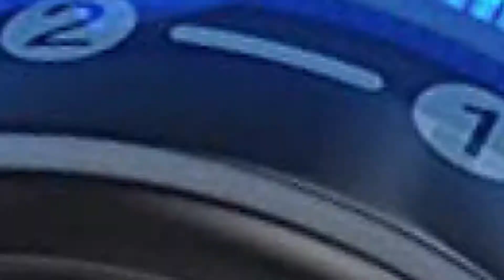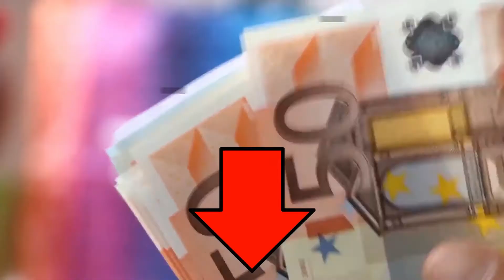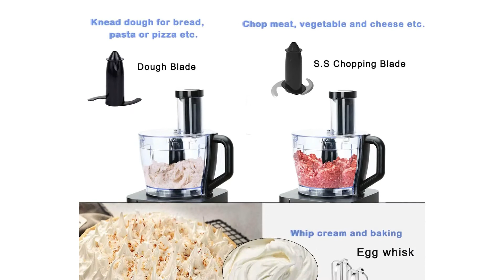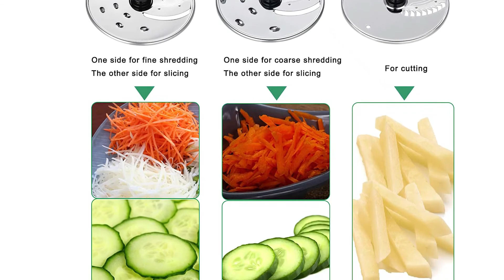ᐅ Küchenmaschine Test 2023 🏆 Die besten Küchenmaschinen vorgestellt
Küchenmaschine Test

🕘Zeitstempel
0:02 Platz 1
1:33 Platz 2
2:37 Platz 3

in diesem Video geht es um die besten Küchenmaschinen.

Der Qualitätssieger in unserem Küchenmaschine Test geht an die Arendo Küchenmaschine.

Für das Kneten von Teig steht Ihnen mit der Arendo Küchenmaschine ein kräftiger Helfer zur Seite. Mit ihren 5 Leistungsstufen sorgt die Maschine bei jedem Teig für ein perfektes Ergebnis. Und während das 1200 Watt starke Rührwerk die Teigmasse knetet, können Sie bereits an anderer Stelle weitere Zutaten zubereiten.

Das planetarische Rührsystem dreht sich um die eigene Achse und gleichzeitig entlang des Schüsselrandes. Die Teigmasse wird somit ständig in die Mitte geschoben und gut durchgemischt.

Das Zubehör. Der Schneebesen, der Knethaken und der Flachrührer sind bereits im Lieferumfang enthalten. Der Flachrührer ist ideal bei flüssigen Massen wie Kuchenteig, Rührei und Cremes. Schwere Teige, etwa zum Brotbacken, bearbeitet der Knethaken, und der Schneebesen ist erste Wahl für luftige Massen. Klassischerweise wird damit Schlagsahne und Eischnee geschlagen.

Ob für Eischnee, Rührteig, Mürbeteig, Hefeteig oder Brot jeder Vorgang erfordert seine eigene Geschwindigkeit und Intensität. Darum bietet die Rührmaschine 5 Leistungsstufen, die jedem Verarbeitungsvorgang gerecht werden.

große Edelstahl Rührschüssel mit 5 Liter Fassungsvermögen, kann im Sockel eingerastet werden. Schwenkarm einfach per Knopfdruck entriegelbar.

Die alternative ist die Aicok Küchenmaschine.

Das hocheffektive Planetenrührwerk mit dem extra gehärteten, die das Mischen schnell und gründlich macht. Doppel Knethaken garantiert Ihnen 100 Prozent Zufriedenheit.

Die Saugfüße sorgen für einen sicheren und festen Stand, auch bei höchster Nutzungsstufe. In diesen Situation Spezielle Boden und Seitenwärmeableitung. Die Maschine hat auch einen überlaster und überhitzter Schutz somit hört die Maschine autormatisch auf zu arbeiten wenn das eintreten sollte.

Multifunktionale Küchenmaschine mit 5 Liter Edelstahlschüssel und bequemem Griff bietet genug Kapazität, um Teig für 9 Dutzend Kekse oder 4 Brote auf einmal gut zu mischen.

Küchenmaschine mit transparentem, abnehmbarem Spritzdeckel und 3 Zubehörteilen Haken, Rührzeug, Schneebesen. Das Kippkopf Design ermöglicht einen ungehinderten Zugang zur Schüssel und zum angebrachten Schneebesen oder anderen Zubehörteil, Sodass Sie leicht Zutaten des Rezepts hinzufügen können. Leise und sparend, derer Ton liegt unter 80 Dezibel.

Der Preis Leistung Sieger in dem Küchenmaschine Test ist die TopStrong Küchenmaschine.

11 in 1 Funktion, perfekt zum hacken, mischen, fein oder ausgiebig schneiden, entsaften, Schleifen, reiben, verquirlen. Mit der Knetmaschine können Sie Teig machen. Es kann als Gemüseschneider, Mixer, Zerhacker, Multi Mixer, Fleischwolf, Kaffeemühle, Entsafter und Babynahrungsmaschine verwendet werden, Ihre großartige Küchenhand.

Nicht nur mit 1100 Watt leistungsstarkem Motor ausgestattet, sondern auch mit drei Geschwindigkeitsstufen mit Impulsfunktion. Die Verarbeitung einer Vielzahl von Lebensmittel Materialien dauert nur wenige Sekunden und beschleunigt die Garzeit.

Lebensmittelverarbeitungsmaschine mit großer Kapazität. BPA freie 3,2 Liter große Rührschüssel mit bis zu 2 Liter Arbeitsvolumen und 1,5 Liter Mixbecher. Die große Kapazität ermöglicht Ihnen die problemlose Verarbeitung unterschiedlichster Zutaten.

Hochleistungs konstruktion mit Sicherheitsverschluss deckel und rutschfesten Füßen für sicheren Betrieb. Abnehmbare Schüssel, Mixerblatt und Spülmaschinenfeste Teile für eine leichte Reinigung.